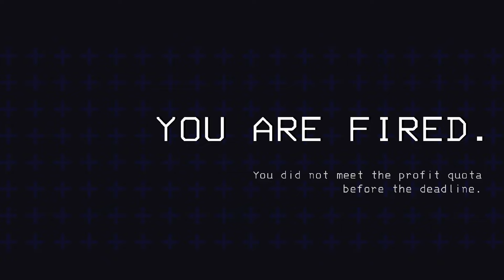Smoking Every time I Die in Lethal Company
More Lethal Company epic videos or whatever I don't know just click the link and consume more Emerson King Content

Omg wow is that another Lethal Company video oh boy im about to absolutely bust at the seams with excitement

CAFFEINE ADDICTS READ THIS:
DUBBY is an energy drink loaded with vitamins and nootropics. DUBBY is formulated for anyone who wants to focus without jitters or a crash. It has helped me personally at work and I'm sure you will find it will help you too.

THIS IS MY SECTION DONT YOU DARE READ IT